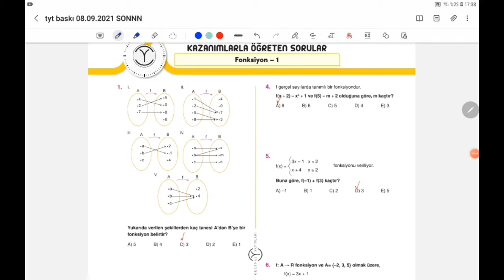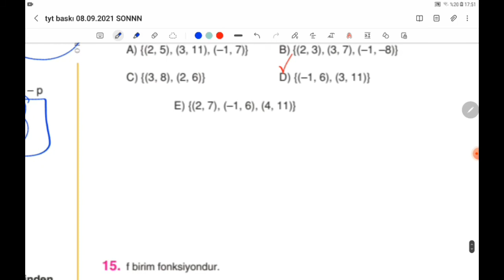FONKSİYONLAR TEST 1-2022 TYT MATEMATİK SORU BANKASI (UMUT ER)